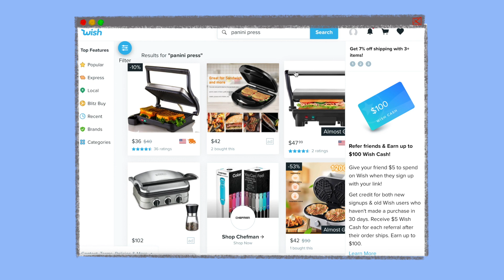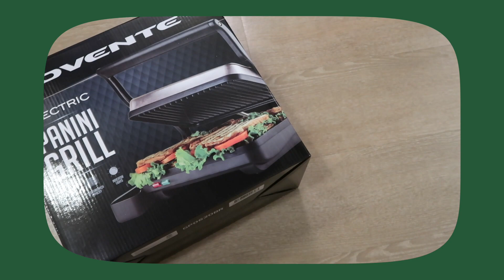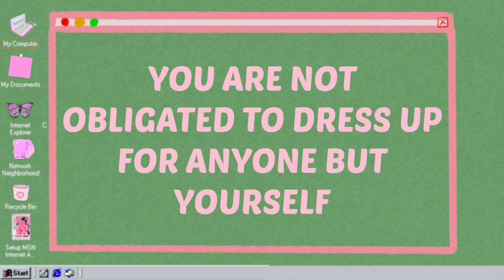Easy and Comfy Outfit Ideas (what to wear when you're a mess 😃)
what do you wear when you want to look cute but also exude your inner feelings of poo? Aka here is a guide to how to look like a functioning human being. Here are some quick, easy, and (sorta) comfortable outfits for all those lazy/i-have-butter-stains-on-my-shirt kind of days